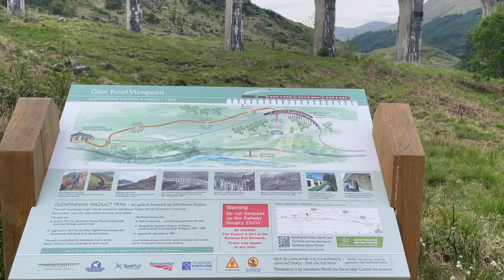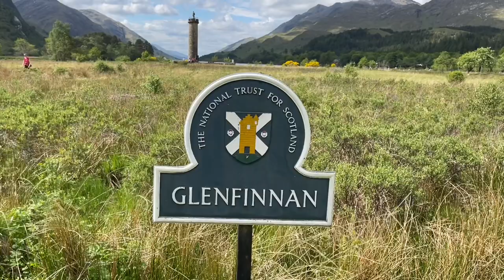Glenfinnan Viaduct -HARRY POTTER Flim location in Scotland.